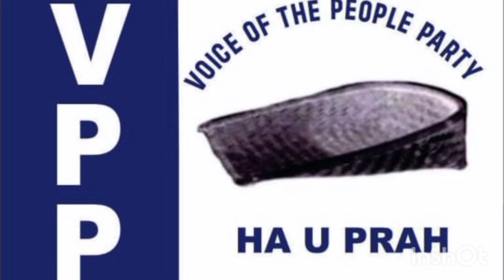Dr Ricky A J Syngkon || Ha U Prah || Winning Song MP Election 2024